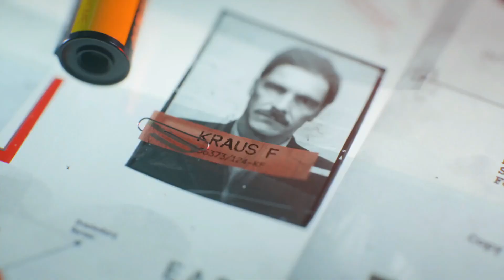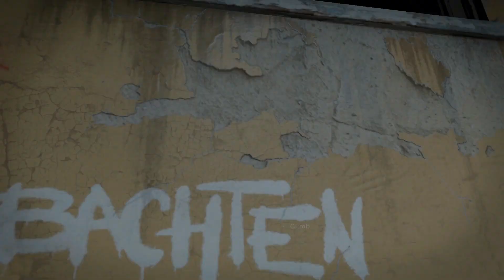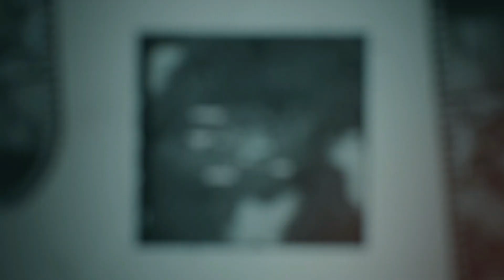HINDI COMMENTARY | EAST BERLIN BRIEFING & BRICK IN THE WALL | CALL OF DUTY BLACK OPS COLD WAR #2